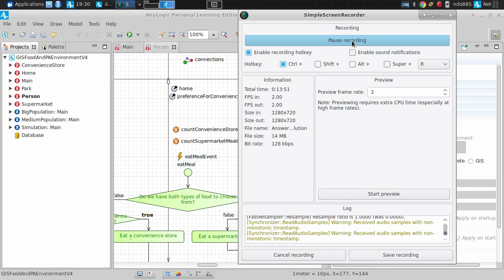Answer to Question on Model Evolution